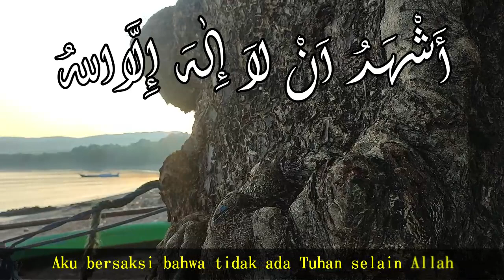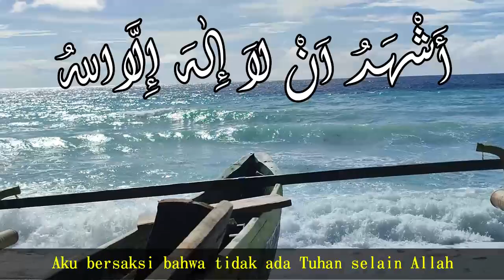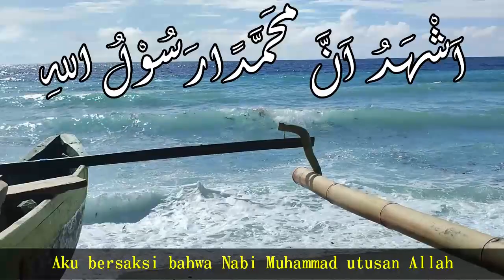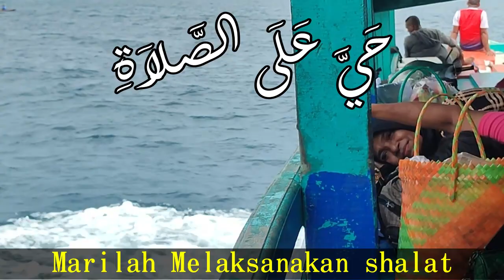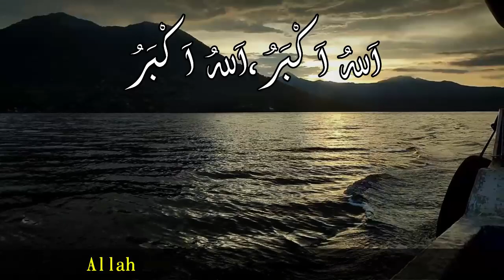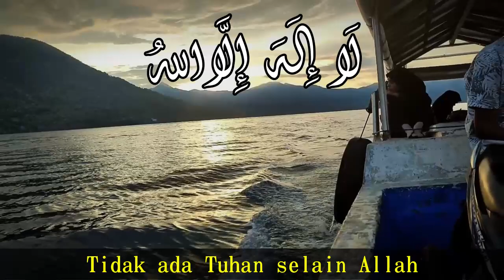Baru! Adzan Merdu Versi Bayati Kurdi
Dukung saya agar tetap termotivasi dan terinspirasi!

Terima kasih.